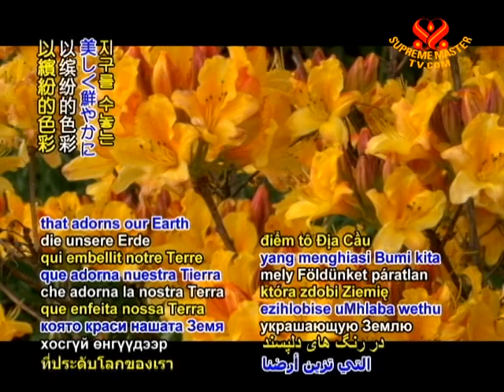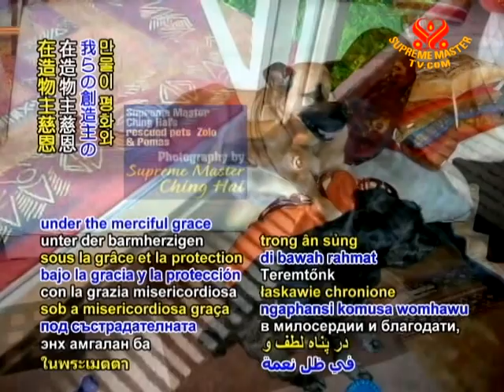INTRO - Our beautiful world - 17 May 2011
Thank Heaven for our beautiful world, for the birds that soar in the immense sky;

for the precious flora that adorns our Earth in an exquisite array of colors;

for the awe-inspiring and majestic sceneries;

and for all the amazing animals, our co-inhabitants, that generously share their beauty and unconditional love.

Blessed are we to be guests on this magnificent planet.

In deep gratitude, may all creations thrive in peace and dignity,

under the merciful grace and protection of our Creator.